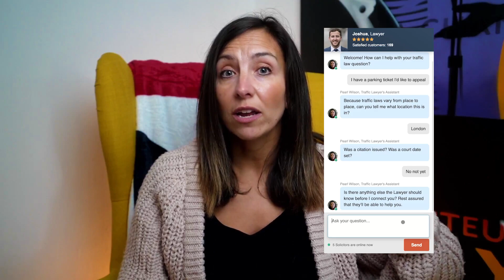6 Hacks to appeal your UK Car Park Management Parking Ticket